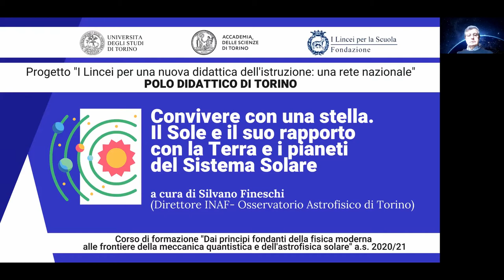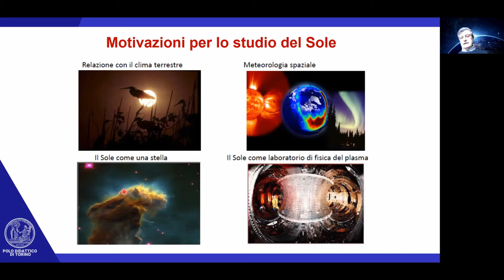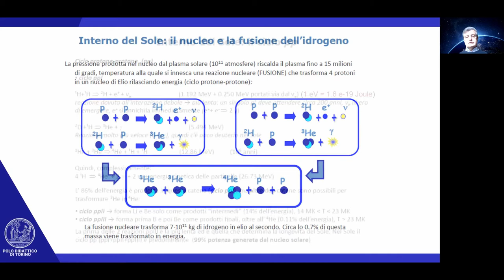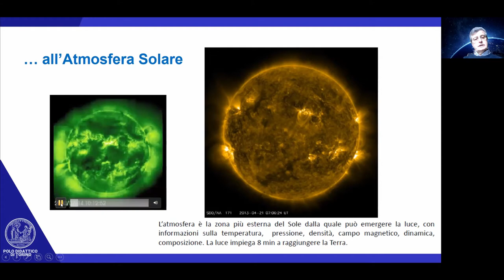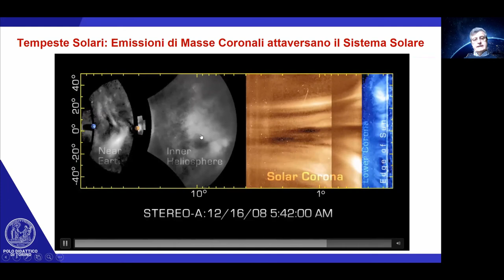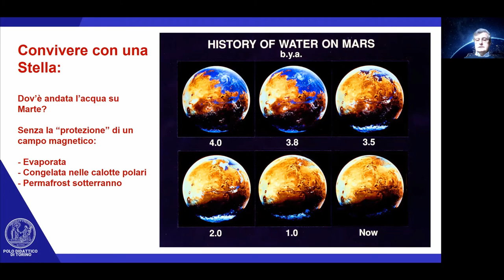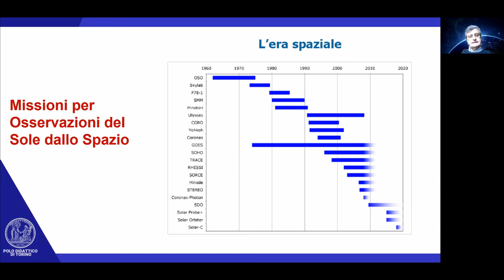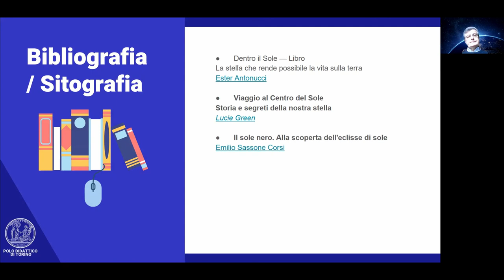Silvano Fineschi, Convivere con una stella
Nell’a.s. 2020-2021 l'Accademia delle Scienze, in collaborazione con la Fondazione I Lincei per la Scuola e il MIUR, ha organizzato un corso di aggiornamento destinato ai docenti di scuole secondarie di secondo grado intitolato Dai principi fondanti della fisica moderna alle frontiere della meccanica quantistica e dell'astrofisica solare. Il Prof. Silvano Fineschi ha tenuto una lezione dal titolo Convivere con una stella. Il Sole e il suo rapporto con la Terra e i pianeti del Sistema Solare.